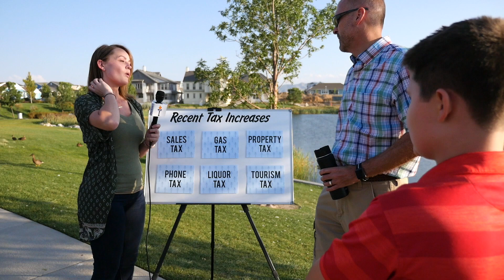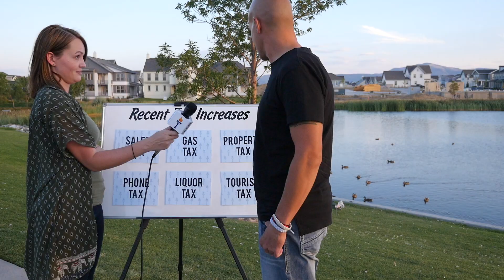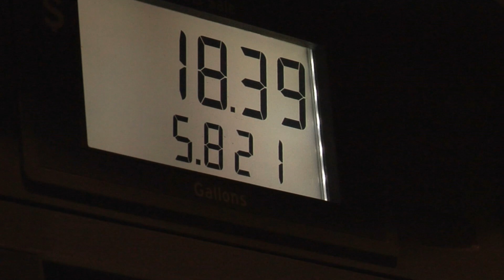Tax Increases... Tax Increases Everywhere!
Utah has a budget of over $16,800,000,000 but government spending keeps going up. Something needs to change.